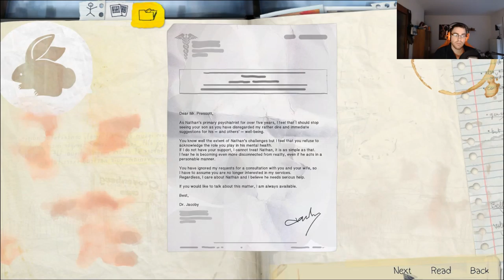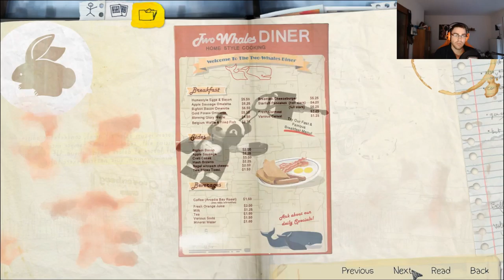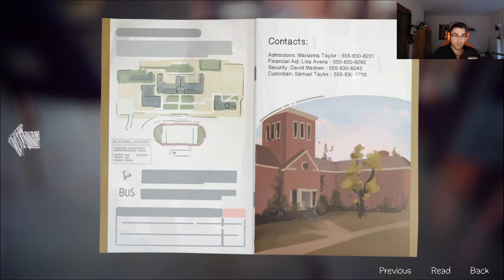Lets Play | Life is Strange | EP 5 | GER |#28 BILDERREISE